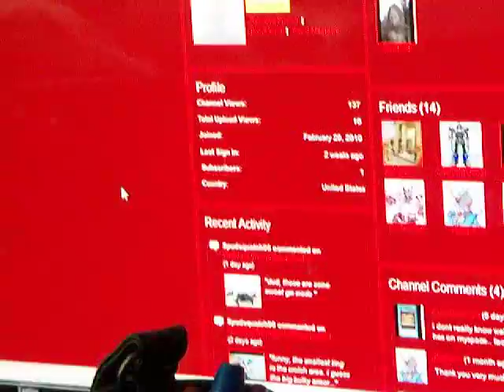Trade Proof Spudsquatch96